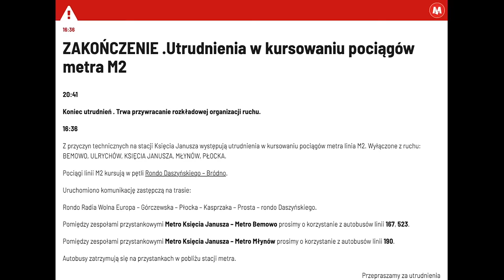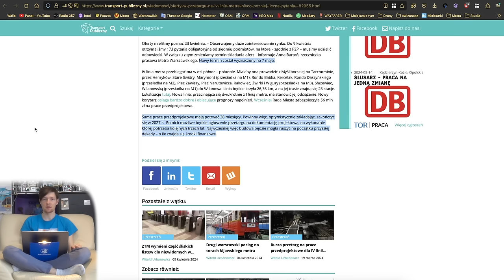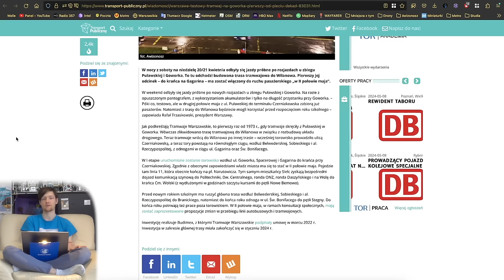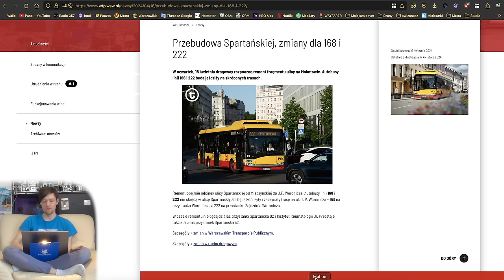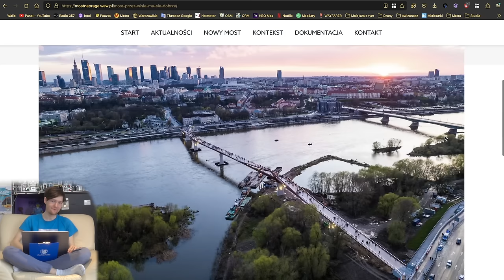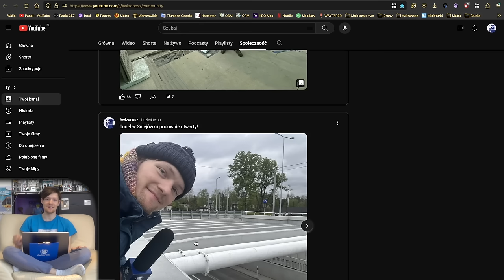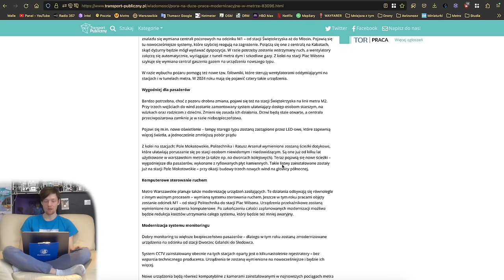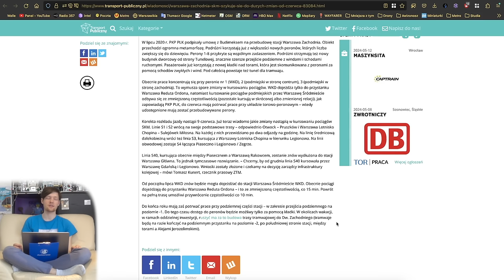#196 Pożar w Metrze, nowy przystanek WKD w Warszawie czy co z WOW - Mniejsza Z tym…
Spis Treści
00:00 Wstęp
00:20 Intro
00:45 Awarie Wind
01:19 Metro
07:50 Tramwaje
10:16 Pociągi
13:43 WTP
16:20 KOLEO
16:57 ZDM, SZRM i InfoUlice
21:46 Inne informacje
30:42 Zakończenie
32:50 Outro